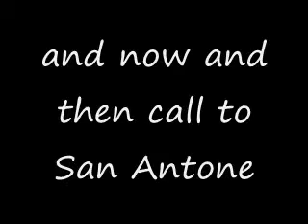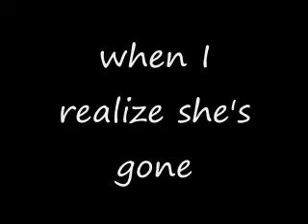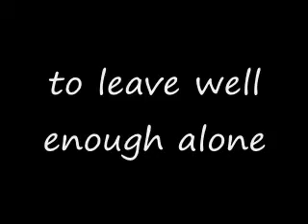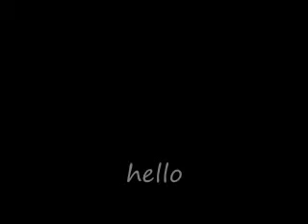Ronnie Milsap Long Distance Memory with Lyrics